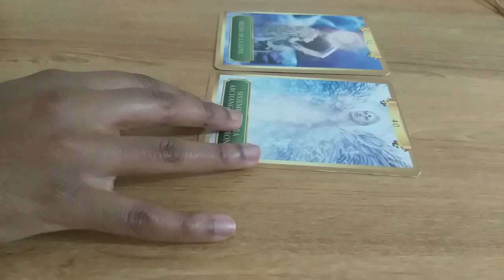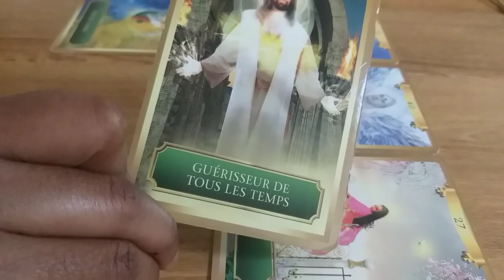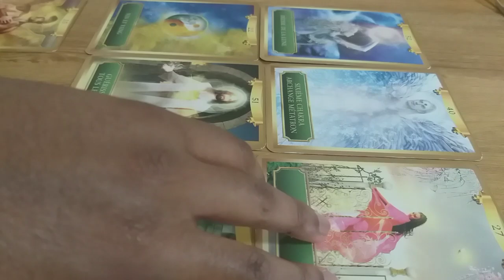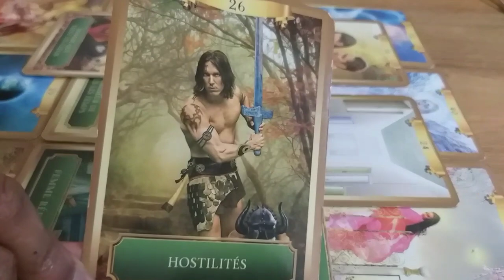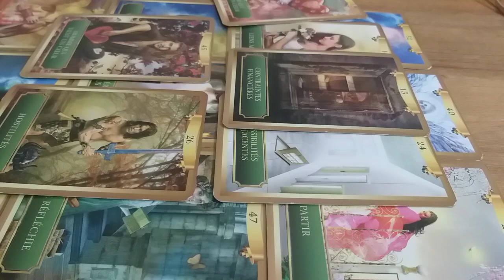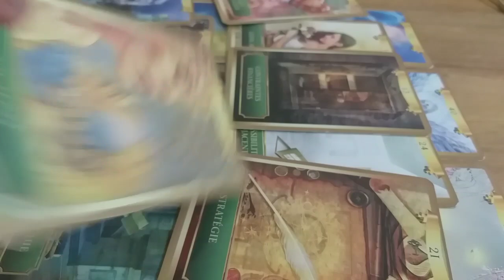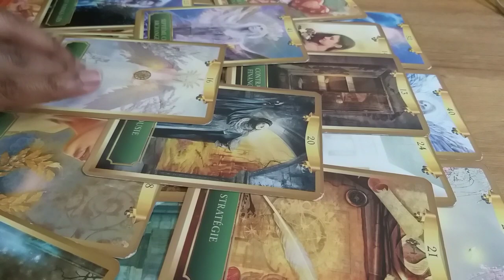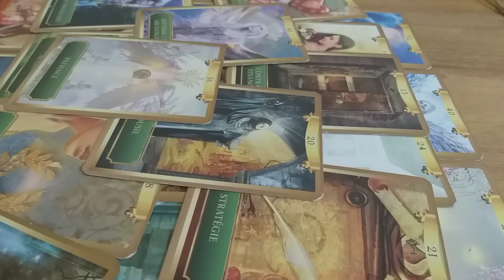Guidance femmes connectées/médium